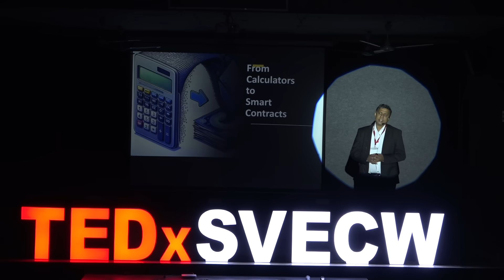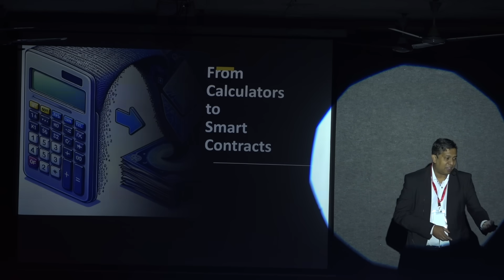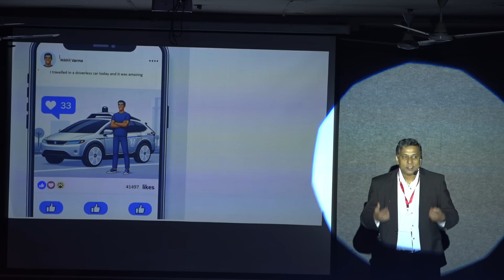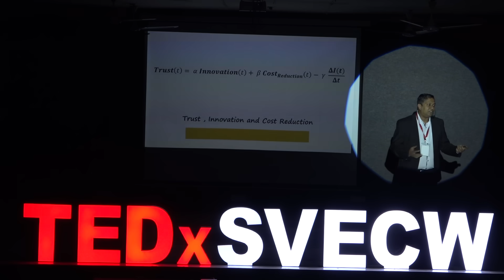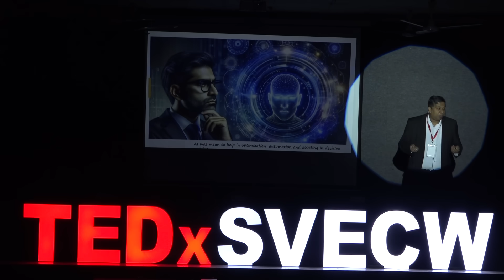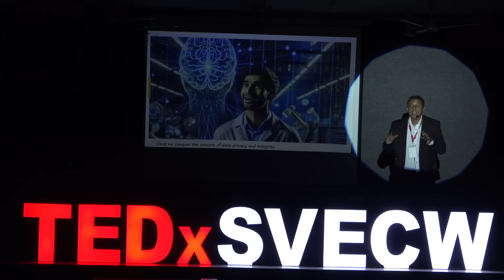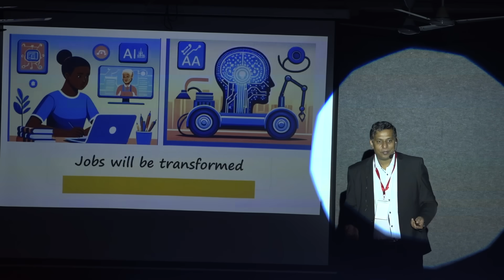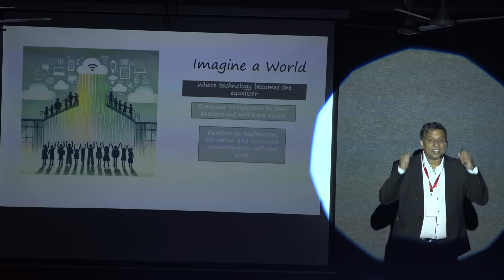The evolution of trust from calculators to smart contracts | Dr. Nikhil Varma | TEDxSVECW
The Speaker talks abut how technological evolution has transformed, how we trust, reduced costs, and reshaped behaviors. From calculators enabling precise calculations to computers revolutionizing scale, and smartphones consolidating our lives, each era diffused trust and created economies of scale. Today, AI and blockchain redefine trust: AI automates decisions, while blockchain ensures decentralized transparency. The Speaker describes how this evolution lowers costs, transforms industries, and prepares us for a future where machines handle life-critical tasks. As trust in technology spreads, it will redefine jobs, behaviors, and economic models, creating a world where access replaces ownership. The speaker questions how we would adapt to this trust-driven transformation. Dr. Nikhil Varma is an Associate Professor at Ramapo College in New Jersey and Technology Lead for the Algorand Foundation in India. Specializing in Operations and Supply Chain, Blockchain, and Sustainability, he has over 20 years of experience in bridging the gap between technology and business. Nikhil also serves as the Chair of the Blockchain Workgroup at the Center of Excellence at "The Digital Economist," where he leads initiatives at the forefront of blockchain technology and digital economics. This talk was given at a TEDx event using the TED conference format but independently organized by a local community.